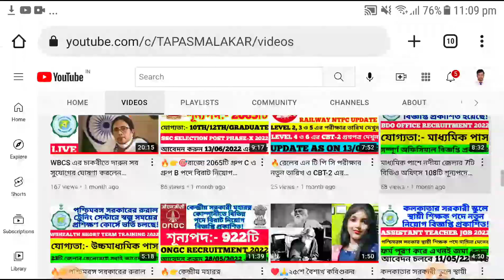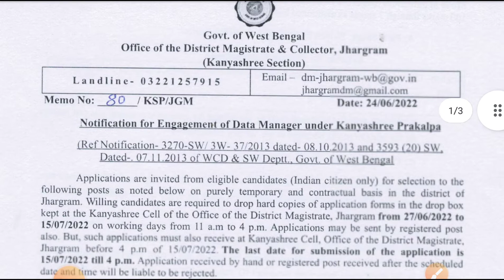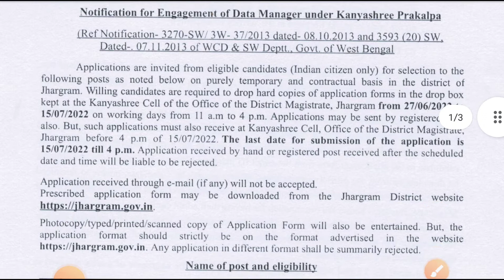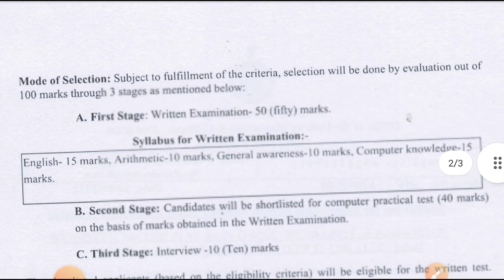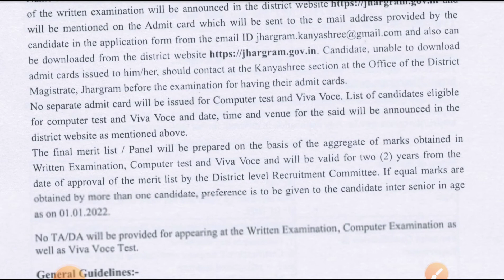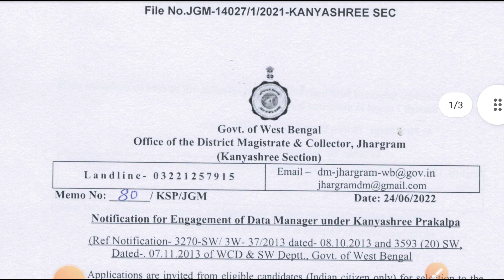জেলা শাসকের অফিসে কন্যাশ্রী প্রকল্পে গ্রুপ C পদে নিয়োগ! || Kannashree Prakolpo Group C Job 2022